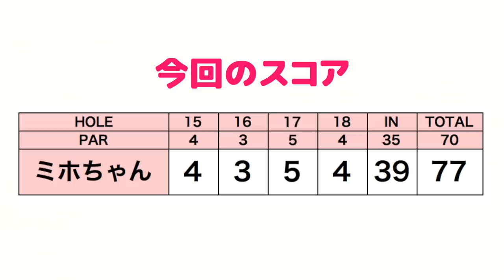ついに狭い花道まで攻略してしまうというのか…!【ミホちゃんフルバックティーに挑戦#4】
5/9(木)~12(日)ダイヤモンドカップゴルフ2019が
総武カントリークラブ総武コースにて行われます。
当日はみなさんに観戦に来てほしい！来れない方はテレビを見てほしい！
ということで我々 ringolfチームがこのコースをラウンドする機会をいただきました。
今回は三枝こころが進行役で、ミホちゃんがラウンドする姿を追っていきます。
一緒にトーナメントコースを体験していきましょう。

♣本日のゴルフ場:総武カントリー総武コース

ーーーーー